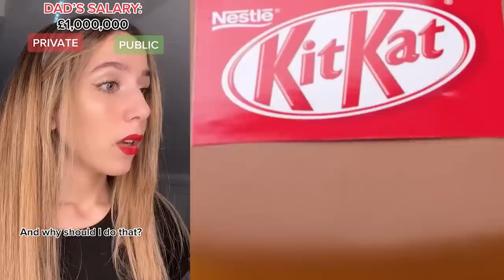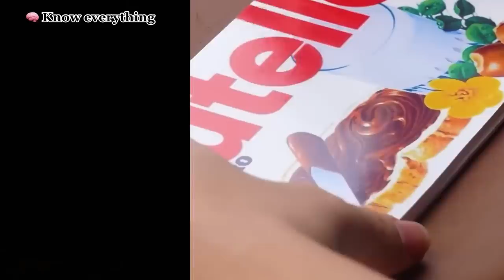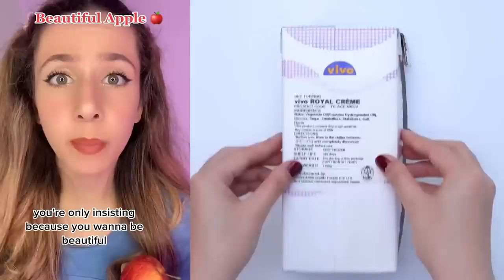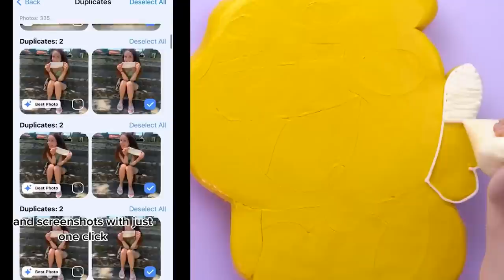💖 Text To Speech 💖 ASMR Cake Storytime || @Amara Chehade @Briana Mizura || POVs Tiktok Part #122